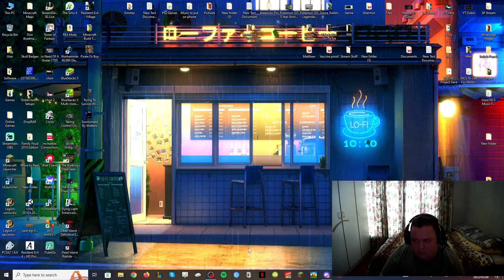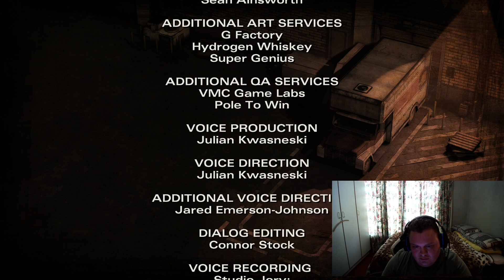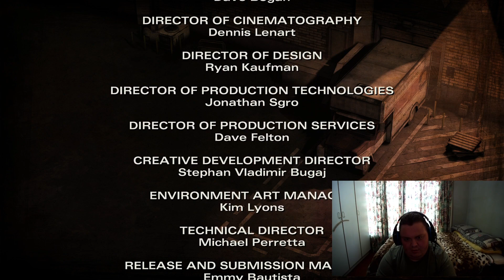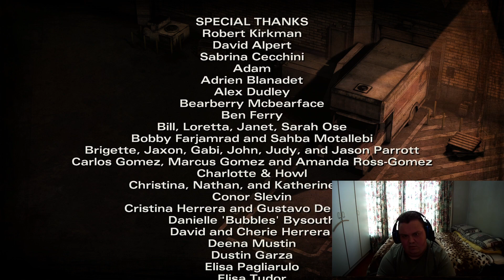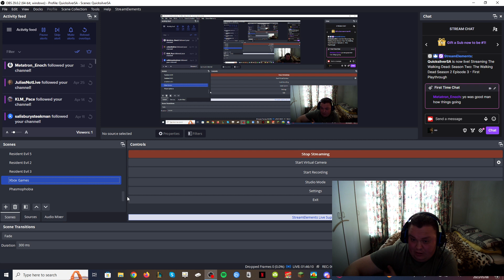The Walking Dead | Season 2 Episode 3 | In Harm's Way